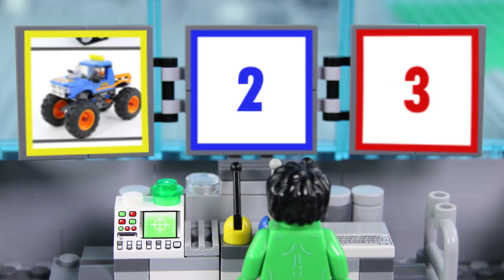LEGO Experimental Joker Builds Batman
Hi TeamBricks! Hope you enjoy this brand new LEGO Experimental minifigure video, which sees a The Joker build his own experimental minifigure. What will happen? Find out now!